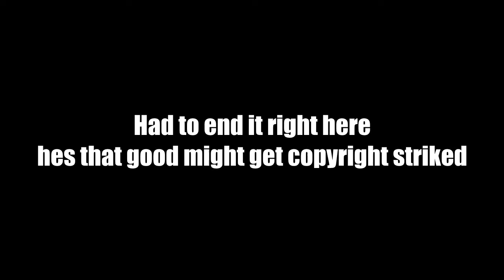Crazy hitmarker from unique spot!